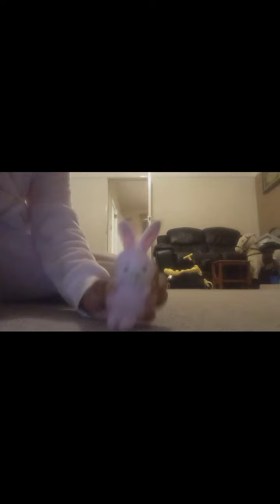pink bunny vines [] srry if tiny screen [] •XmushroopX• [] WILL MAKE PT.2